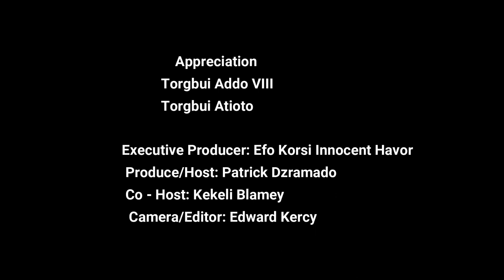Ewe Tradition - History about Klikor